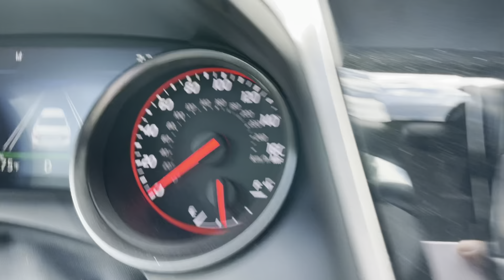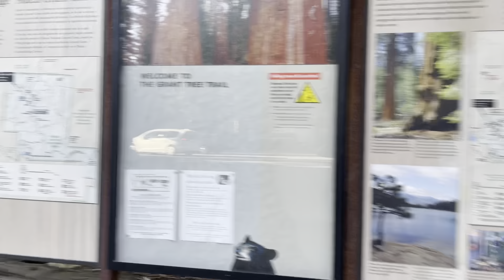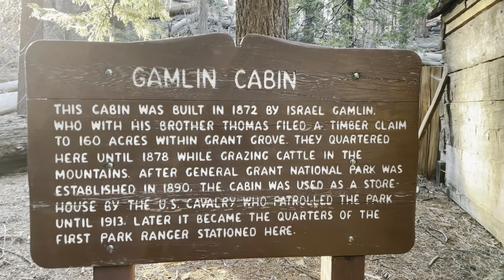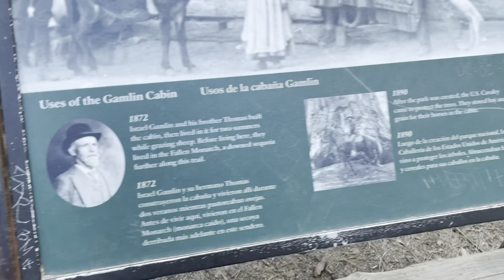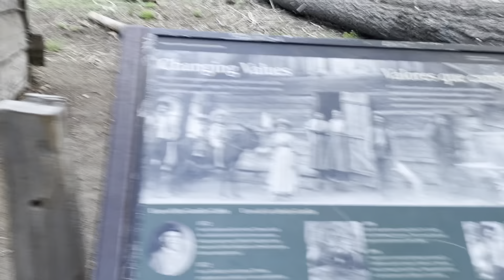Sequoia National Park Vlog | One Day Getaway ⛰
Hello Babes! 🤪 In Today's vlog we took a trip to sequoia for the day since it was Mine and my BF anniversary weekend! It was so beautiful and hope you enjoy watching!